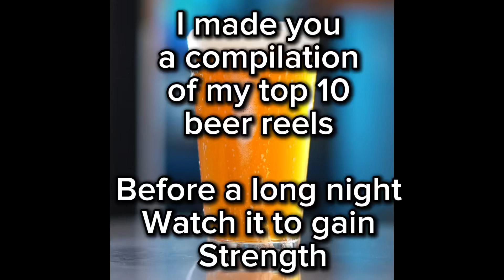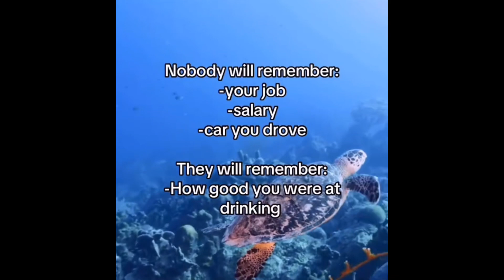DRINK MORE BEER after watching this video